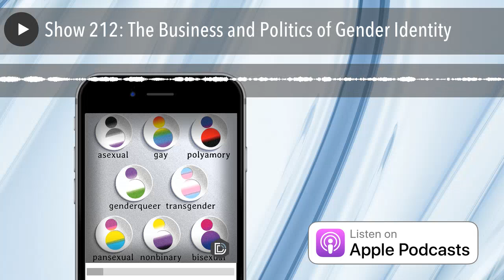Show 212: The Business and Politics of Gender Identity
On today’s show we continue to ask the question, how did we get here? Referring to the Supreme Court decision on June 26, 2015, that legalized gay marriage at the federal level.

It is interesting, as we go through the sexual revolution timeline that started back in 1916, the question is not "How did we get here?" But instead, "How could we not get here?" Well, let’s find out.

In today’s podcast, We’ll discuss three specific things:
1) What is gender identity?
2) Why are there so many gender options available?
3) How is sexual freedom threatening your churches tax inspection status?